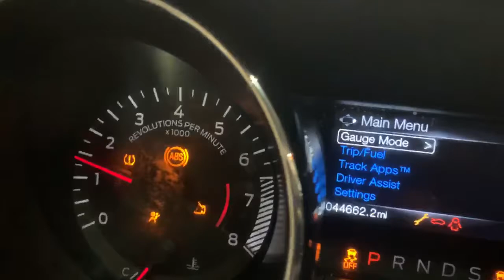1657 2015-2017 Ford Mustang 2.3L Ecoboost& 6 speed auto trans startup and run video 44k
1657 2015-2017 Ford Mustang 2.3L Ecoboost& 6 speed auto trans startup and run video 44k